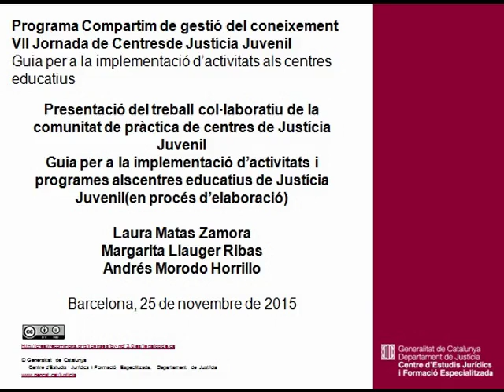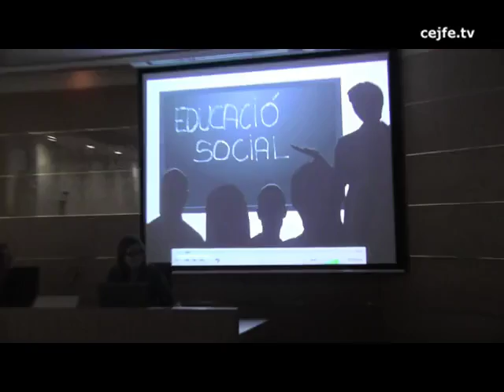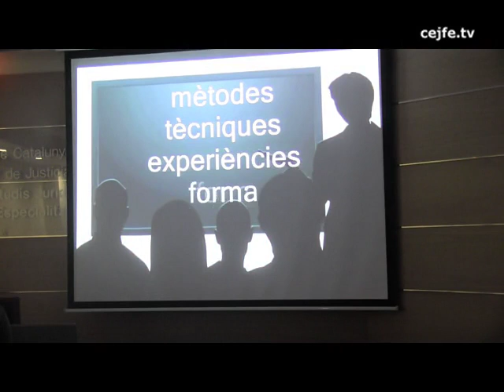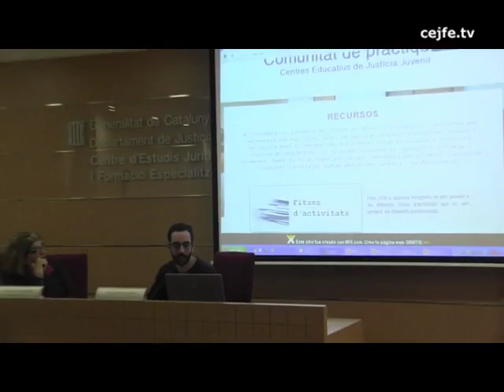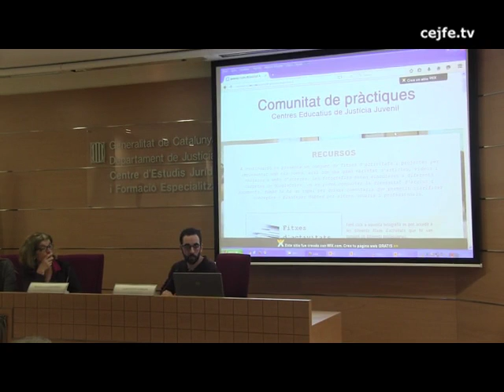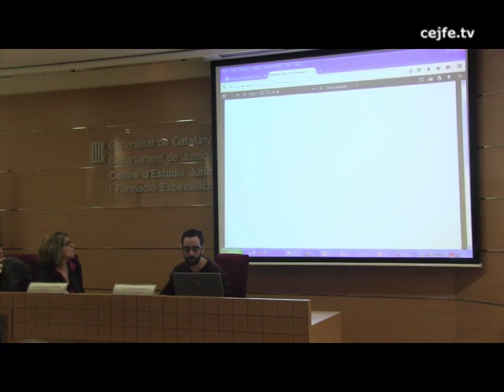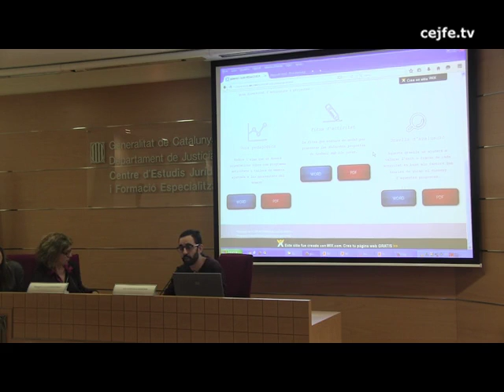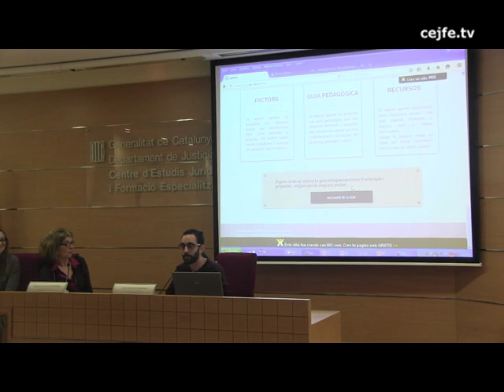Presentació del treball col·laboratiu de la comunitat de pràctica de centres de justícia juvenil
VII Jornada de centres de justícia juvenil.
Guia per a la implementació d'activitats als centres educatius.
Presentació del treball col·laboratiu de la comunitat de pràctica de centres de justícia juvenil. Guies per a la implementació d'activitats i programes als centres educatius de justícia juvenil (en procés d'elaboració). Laura Matas, Margarita Llauger i Andrés Morodo